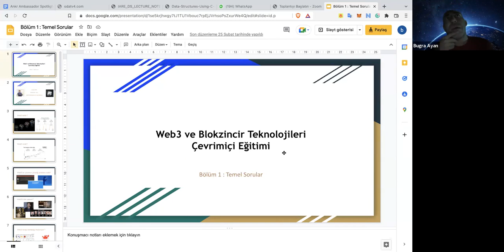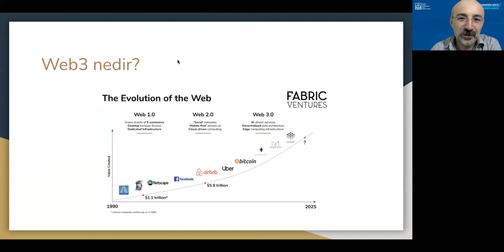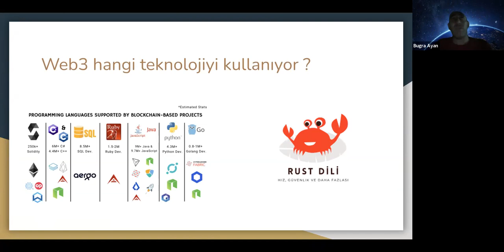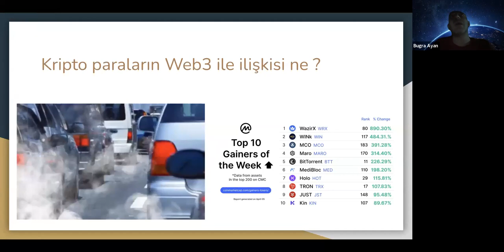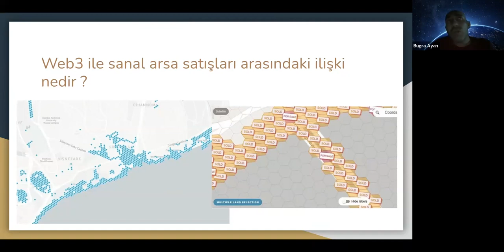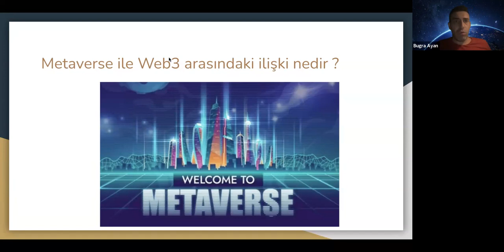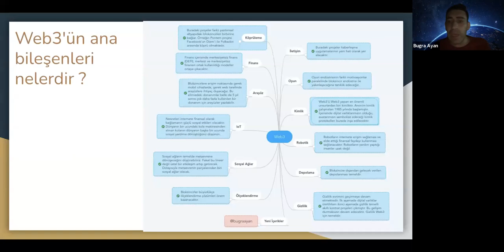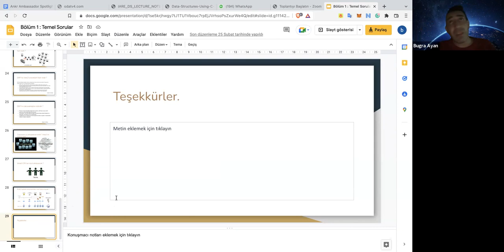"Web 3.0 ve Metaverse": Buğra Ayan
Akıllı Fabrikalar ve Makina Mühendisleri Odası İstanbul Şubesi’nin düzenlemiş olduğu Dijital Dönüşüm Seminerleri’nde Web3 Teknolojileri Derneği Başkanı Buğra Ayan, "Web 3.0 ve Metaverse" konulu sunumunu gerçekleştirdi.Sunumunda, Web 1, web2 ve web 3 farkları nelerdir? Blok zincir ne zaman kullanılmaya başlandı? Web3 ve metaverse farkları nelerdir? gibi soruları yanıtladı.